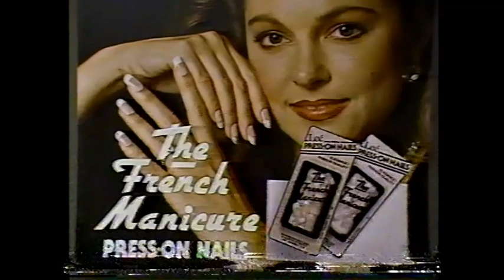Divorce Court- Nona Potts v. Jake Potts (1988)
Here is another classic episode of Divorce Court where Jake Potts, the defendant in this case, cheats on his wife Nona, the plaintiff, which leads to a case involving a $225,000 Mercedes and $14,500 in cash up for alimony.